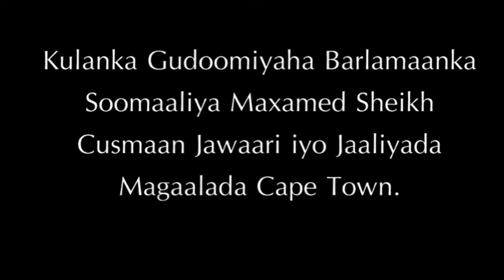KULANKA GUDOOMIYE JAWAARI IYO JAALIYADA SOMALIDA CAPE TOWN SU'AALO ADAG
kULAN SU'AALO WEYDIIN AH AYAA jaaaliyada Soomaalida Magaalada Cape Town waxaa ay la qaateen gudoomiyaha barlamaanka Soomaaliya maxamed sheikh Cusmaan Jawaari iyo Safiir Jamaal Barrow.